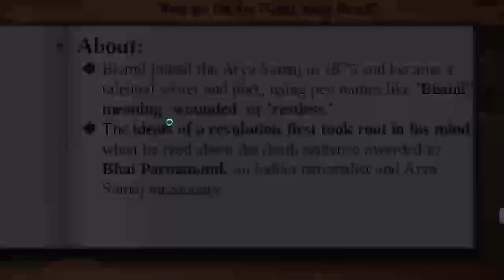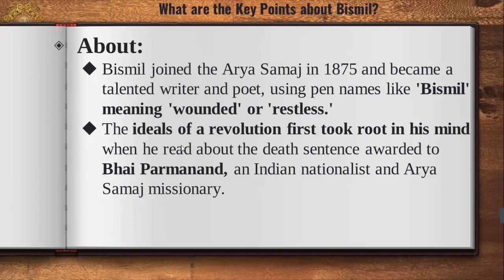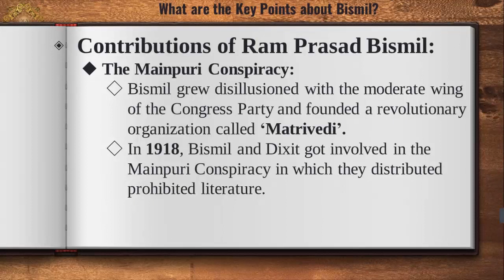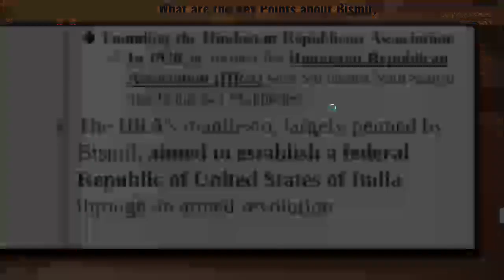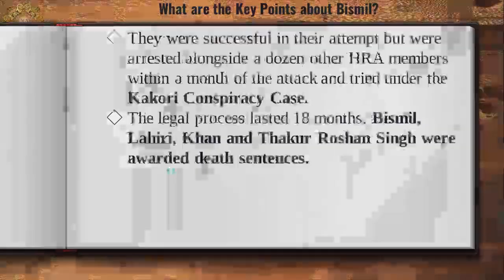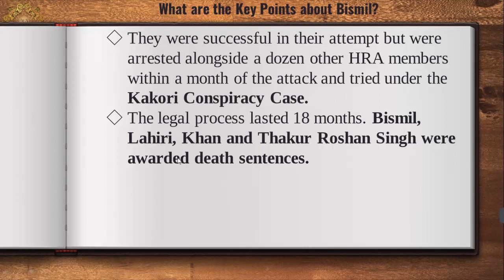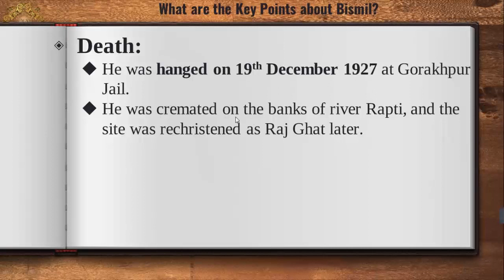Ram Prasad Bismil | Current Affairs History By Yugul Randhawa | SRS IAS & LAW ACADEMY